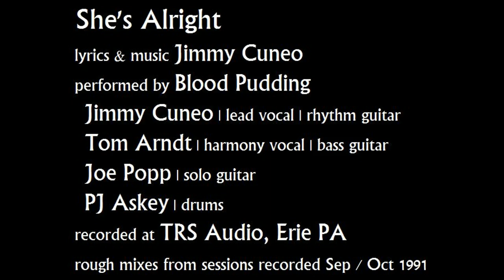She's Alright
lyrics & music Jimmy Cuneo
performed by Blood Pudding
Jimmy Cuneo | lead vocal | rhythm guitar
Tom Arndt | harmony vocal | bass guitar
Joe Popp | solo guitar
PJ Askey | drums
recorded at TRS Audio, Erie PA
rough mixes from sessions recorded Sep / Oct 1991